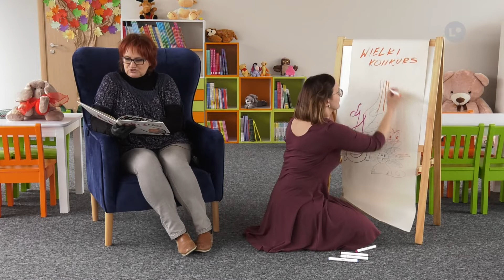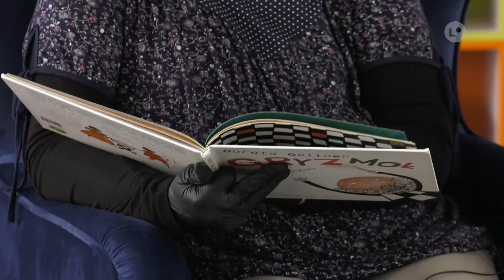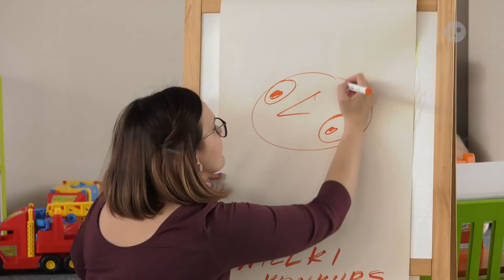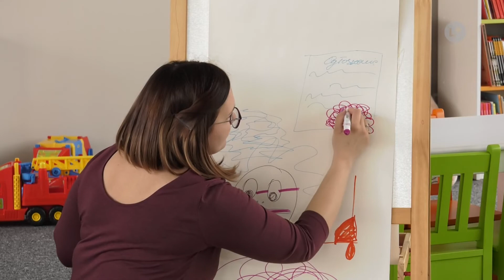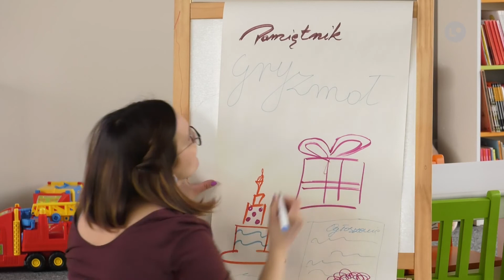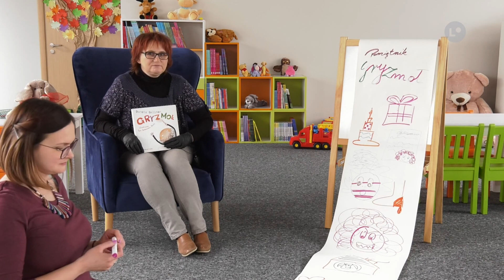Biblioteka ONLINE: Gryzmoł